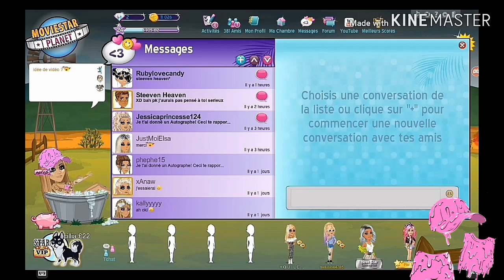QUI EST LE DRIP !?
Hey toi :) j'espère que cette vidéo t'aura plus.

N'hésite pas a:
Liké
Commenter
Partager ❤️

Tarifs intro, bannière... ( J'en fais plus le temps que j'ai mon PC)

Intro= drip ou pixel👑
Outro= rares👑
Bannière= drips ou pixel👑
Pdp= drips ou pixel ou rare 👑
Vous pouvez commander vos intro outro le temps que j'ai mon PC ;) . ❤️

Mon contacter : 👑
Mon Snapchat : alicia_msp19
Mon Msp: cillia £22
Mon discrord : alicia3377#9087

Question coquine :
Je m'appelle Alicia
Mon anniversaire c'est le 02/06 ( 2 juin)

Écrit : Queen en commentaire si tu est arrivé j'usqua la 👑

Bref bisous les mangues 💋
1,45k 🍊